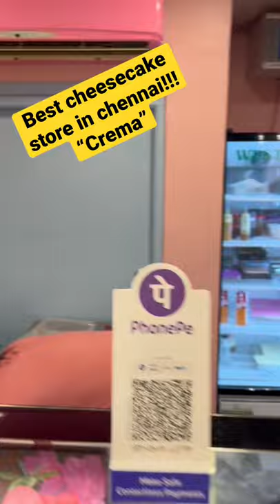cheesecake foodie dessert caramel cake newyorkcheesecake sweettooth wherechennaieats